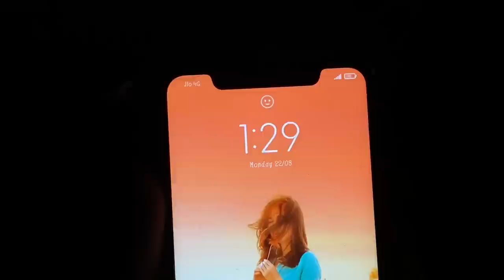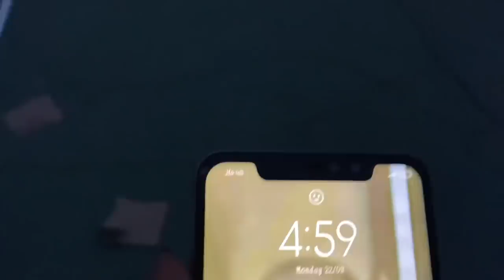Thamoi Hubi Leirang || Behind the Scene || Thoni Artistry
Thoni Artistry
Behind the scene for a project we are associated with.
Night shooting Thamoi hubi leirang